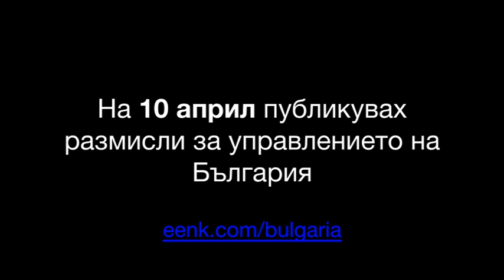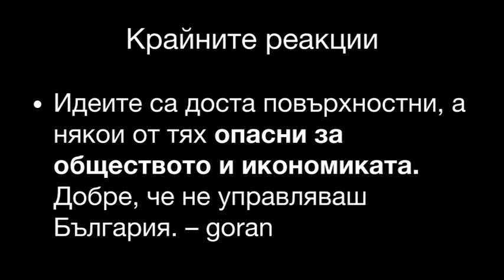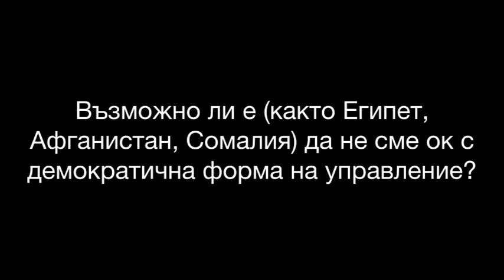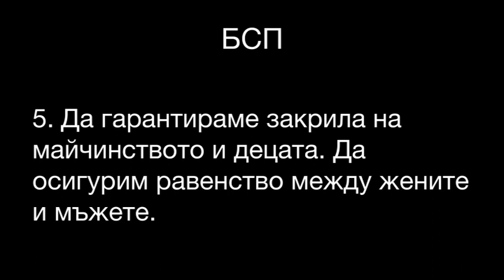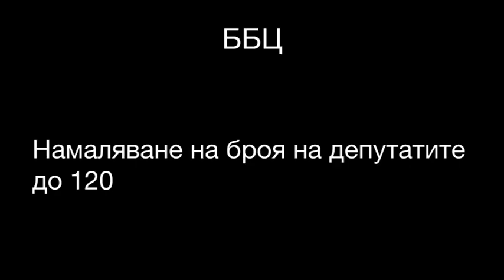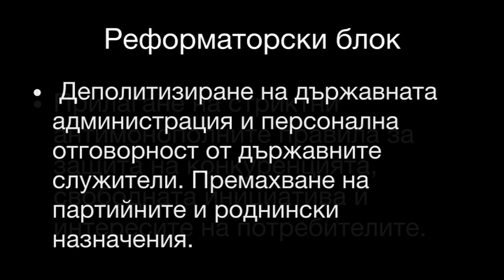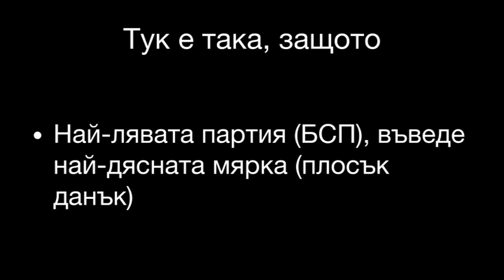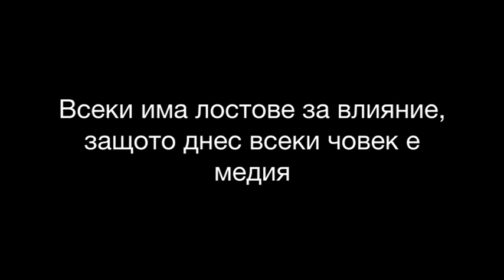Не-обещание и не-изпълнение | Еленко Еленков | TEDxBG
This talk was given at a local TEDx event, produced independently of the TED Conferences. Българските партии се държат като аматьорски организации. Нито една от тях няма ясна програма, което довежда до неясно управление и избягване от отговорност. Видеото е заснето седмица преди евро избори 2014, които доведоха до предсрочни парламентарни избори 2014 през октомври.

Еленко е мениджър на софтуерни проекти, основател на begach.com и бивш блогър.